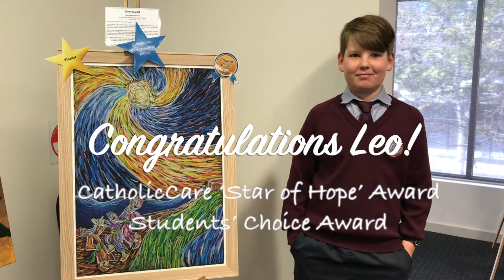Leo Wallace-Pannell - CatholicCare Award & Students' Choice Award, Christmas Art Exhibition 2018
The Christmas Story Art Competition and Exhibition is a Stage 3 visual arts initiative of the Catholic Education Offices in Wollongong and Sydney, designed to explore and feature the children’s creative and artistic abilities in illustrating the Christmas story.

We speak to the CatholicCare 'Star of Hope' Award and Students' Choice Award winner - Leo Wallace-Pannell from Ss Peter & Paul, Kiama - about the ideas and techniques behind his artwork, 'Overyjoyed'.